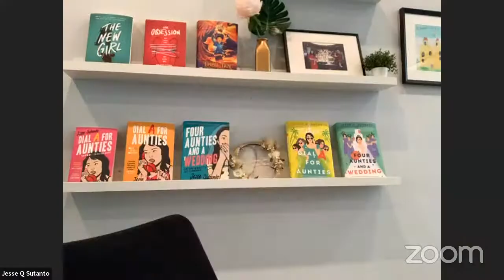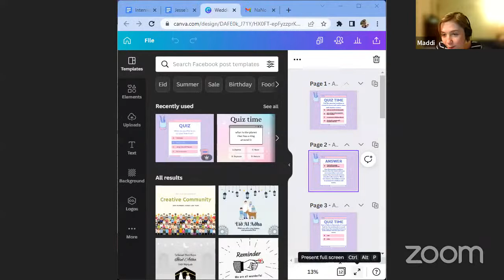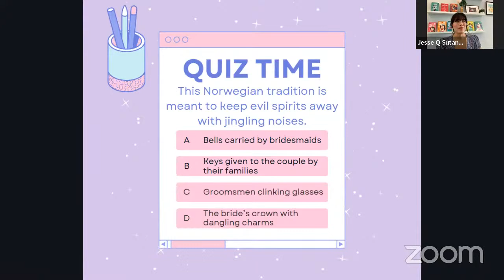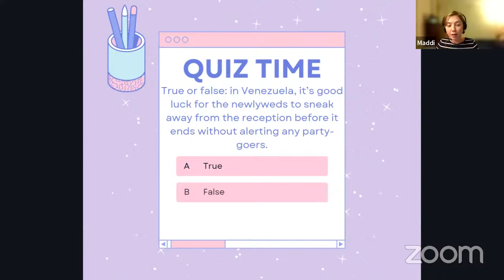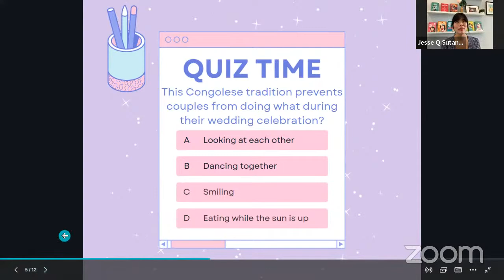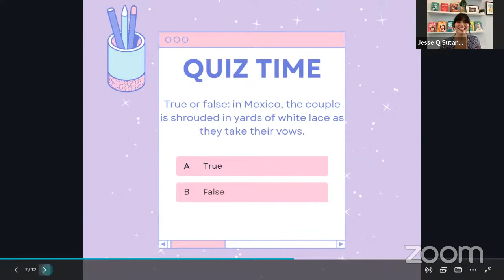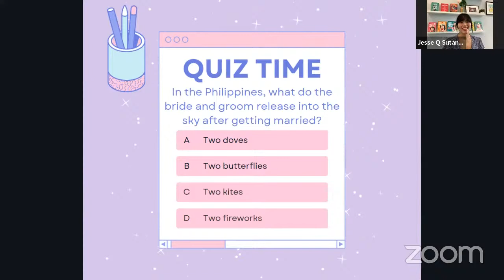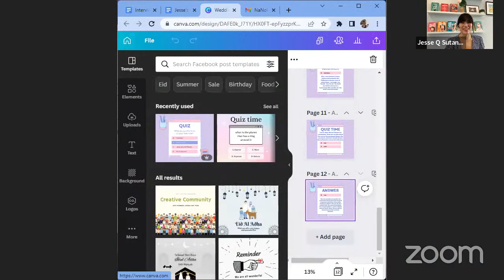NaNoWriMo Donor Webcast with guest Jesse Q. Sutanto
In this quarterly NaNoWriMo YouTube series, we’ll interview an author, editor, or agent to talk about drafting, the writing process, and publishing. Watch this interview with guest Jesse Q. Sutanto, author of author of Dial A for Aunties, The Obsession, and Theo Tan and the Fox Spirit. Originally aired July 11, 2022.

Want to watch the interviews earlier than everyone else? Join our monthly donor program for as little as $5 per month and receive quarterly gifts along with invitations to the live webcasts and heaps of good writing karma!

NaNoWriMo (or National Novel Writing Month) is a 501(c)(3) nonprofit that believes your story matters.